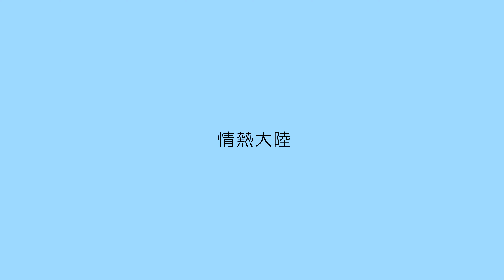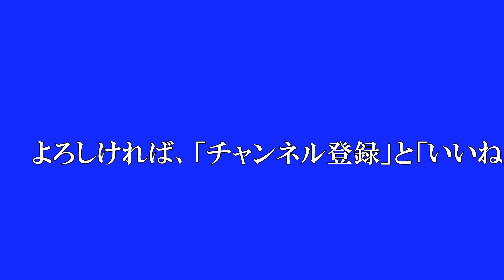海上自衛隊東京音楽隊「情熱大陸」指揮 一等海尉 石田敬和(ひろかず) さいたまスーパアリーナけやき広場 火曜コンサート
日程:　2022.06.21　イベント: けやき広場　火曜コンサート　曲：情熱大陸
場所：さいたまスーパアリーナけやき広場
ビデオ：SONY  AX700他
編集後記
　情熱大陸単独の動画です。指揮　一等海尉 石田敬和カッコいいですね。再編集してあります。お楽しみください。

サブチャンネル「定年後TV」再生リスト